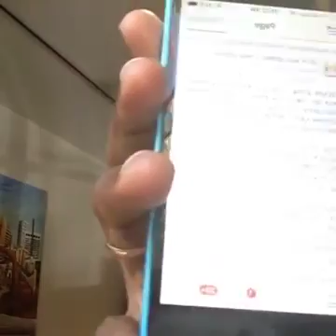ደሩ ዘ ሐረሩ ያልተዘመረረለት ጀግናችን የተዘመረላቸውን ጀግኖቻችንን የፈይሳ ሌሊሳንና የታማኝ በየነን እርዳታ ይፈልጋል። ይሉናል ወንድማችን